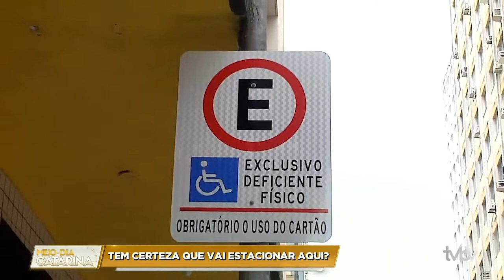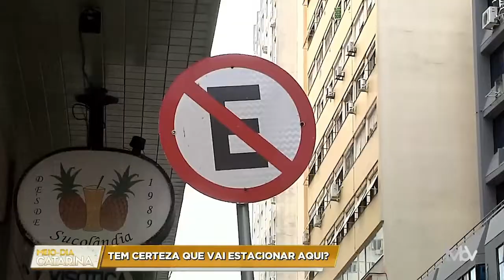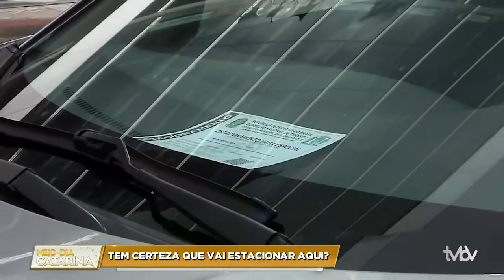PROGRAMA ALERTA PARA USO CORRETO DAS VAGAS DE ESTACIONAMENTO - Meio Dia Catarina (03/11/2021)